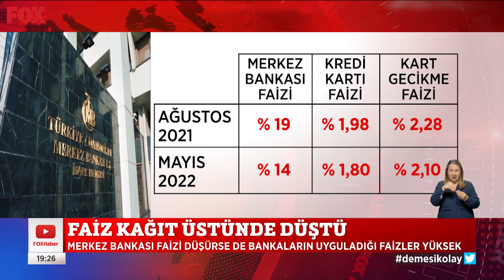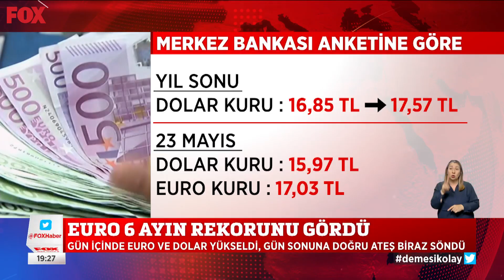Faiz kağıt üstünde düştü... 23 Mayıs 2022 Selçuk Tepeli ile FOX Ana Haber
Kredi kartında rekor harcama... 23 Mayıs 2022 Selçuk Tepeli ile FOX Ana Haber Bülteni yayında hemen izle!